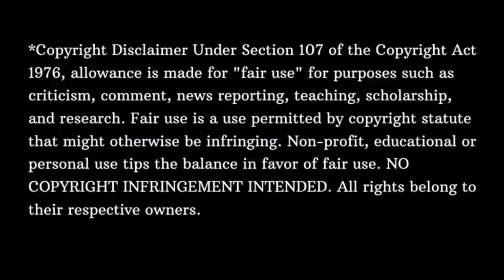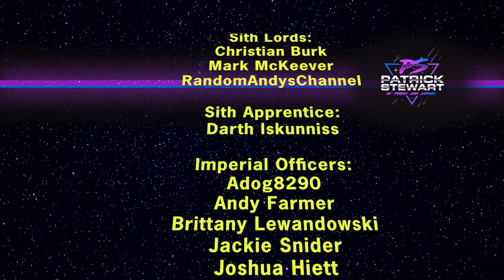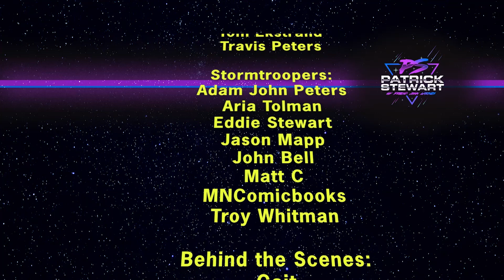Boba Fett Episode 7 Reaction || My Friend Watches Boba Fett Finale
Me and the guys wrap up The Book of Boba Fett with a bang. Probably my favorite reaction to date.

And be sure to check out the new Cad-Berry Bane shirts.